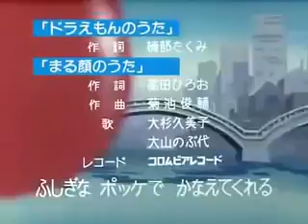Doremon Opening Theme Song Japanese Version